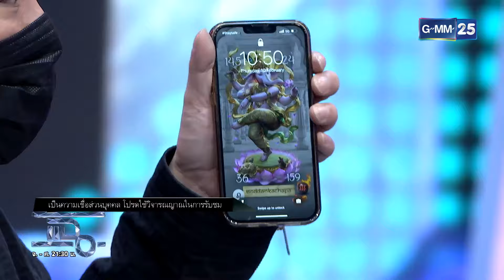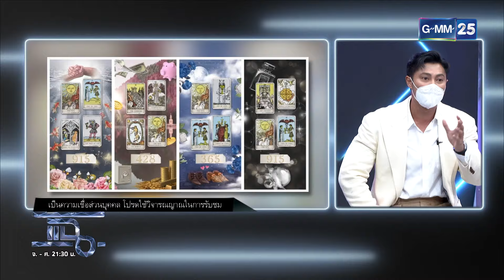แฉ [3/4] l 10 กุมภาพันธ์ 2565 l ชีวิตความรักของสาวสวย "ดิว อริสรา" หลังถูกขอแต่งงาน l GMM25